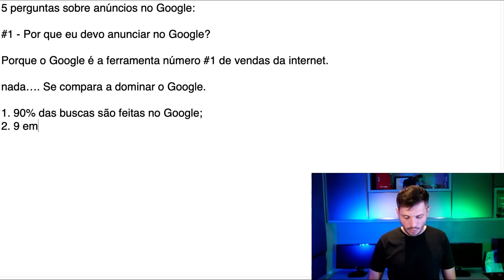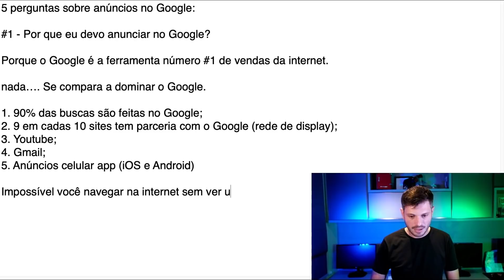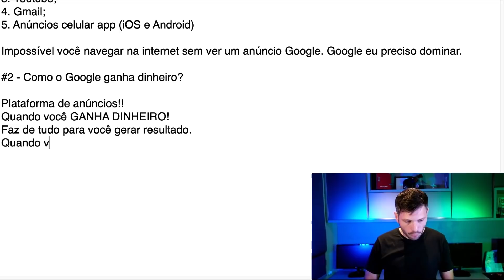5 PERGUNTAS SOBRE GOOGLE QUE TODO MUNDO FAZ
Essa são as 5 perguntas que eu mais escuto sobre Google:

1. Por que eu devo anunciar no Google?
2. Como o Google ganhar dinheiro?
3. Por que eu devo aprender a anunciar no Google?
4. Posso terceirizar?
5. Não tenho o que vender, devo aprender mesmo assim?

Se você já teve alguma dessas dúvidas, fique ligado que eu vou responder todas elas nesse vídeo.

Não vou dar muito spoiler aqui, mas assista o vídeo para entender tudo sobre esse pontos, que podem te atrapalhar a fazer muito dinheiro com o Google.😉